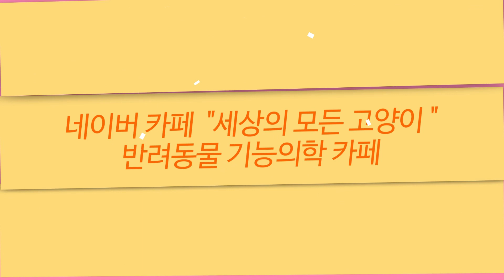💖 18살 강아지 퐁키와 15살 고양이 슈슈의 영상일기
💦세모고 | CAT VLOG :) 18살 강아지 퐁키와 15살 고양이 슈슈의 영상일기

감사합니다.